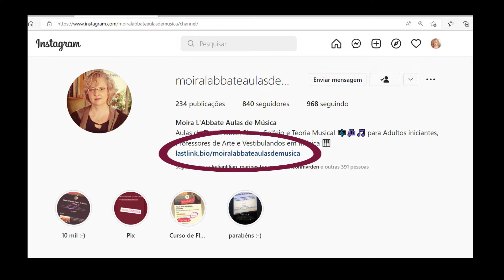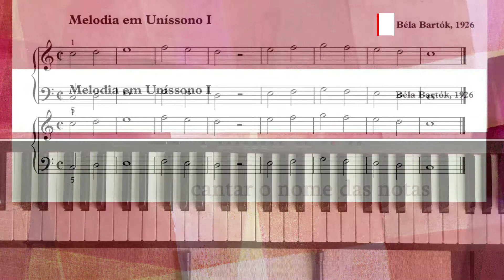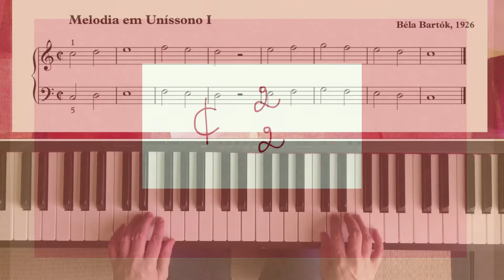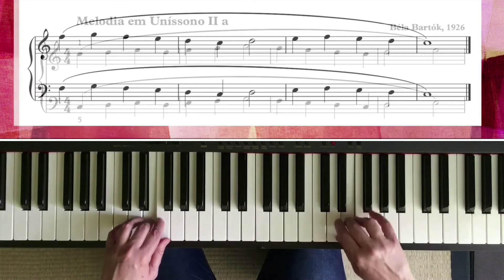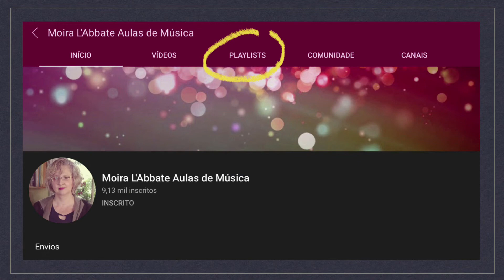Béla Bartók: Mikrokosmos vol. 1 (para iniciantes no piano)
Béla Bartók: Mikrokosms vol. 1 - Melodias em Uníssono 1 e 2a